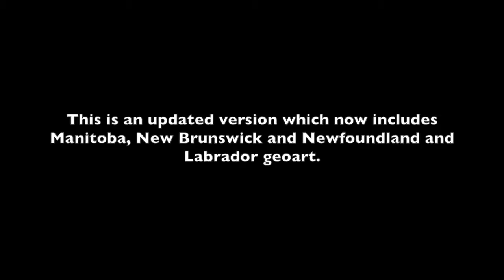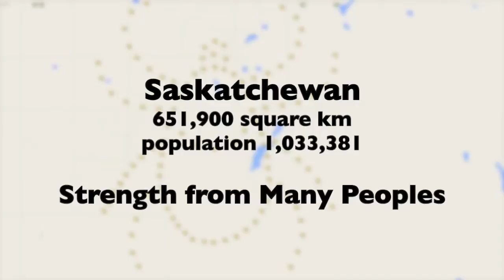Canada's Best GeoArt - Updated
A collection of Canaada's Best Geoart.